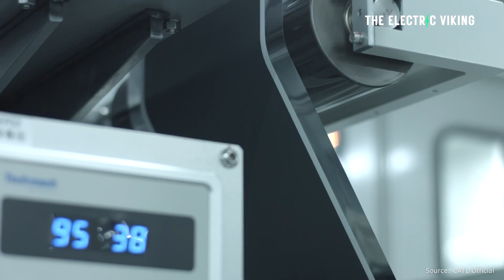China says battery supply will soon surpass demand by over 400%